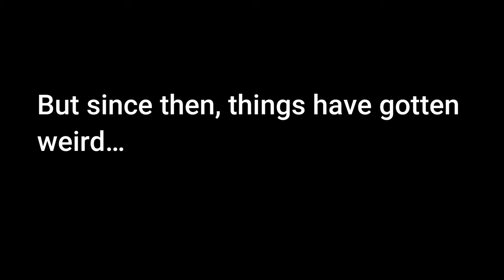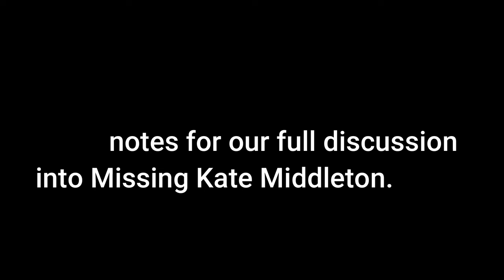Missing Kate Middleton with Teymara & Steve